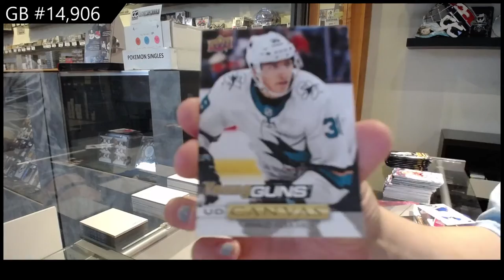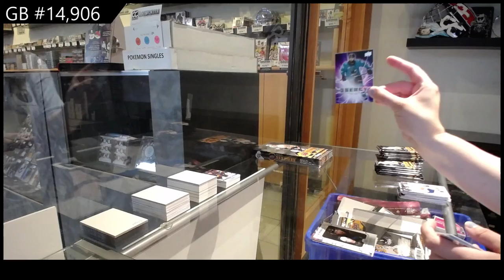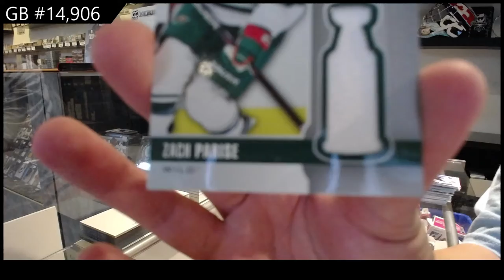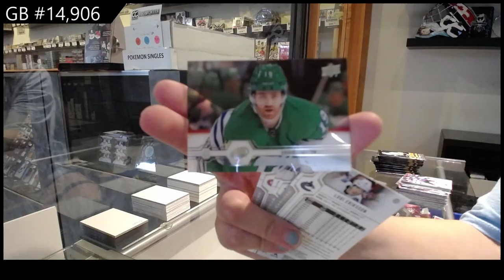19-20 Upper Deck Series 1 Hockey 3 Box Break - C&C GB #14,906